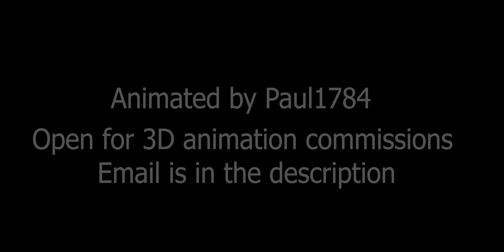Darth Vader Vs Space Marine | ANIMATED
This is a live animation of the hypothetical fight scene from my video "Could Death Vader Beat a Space Marine"